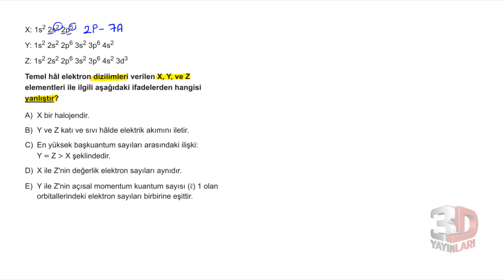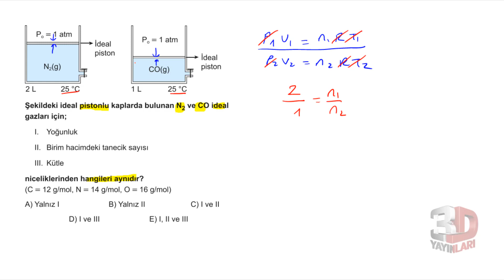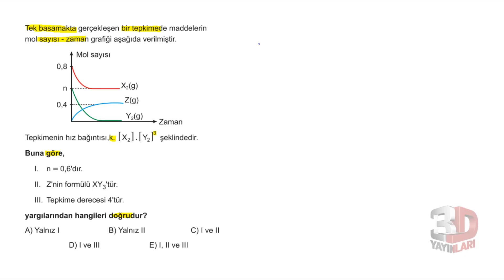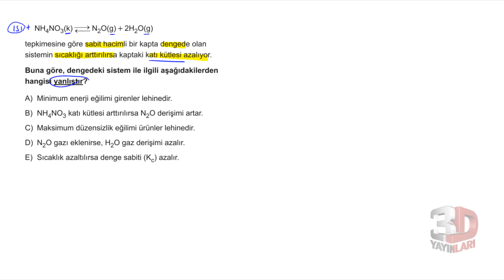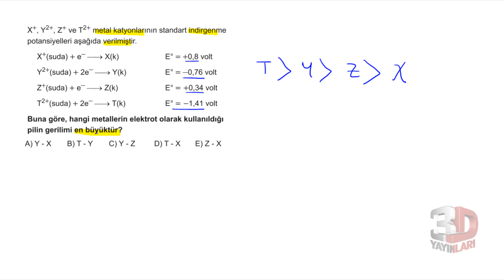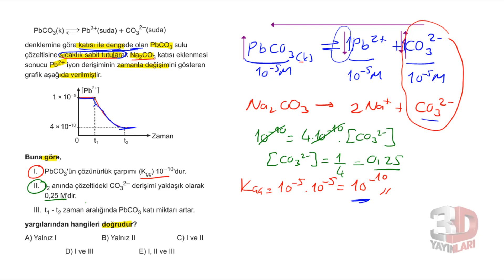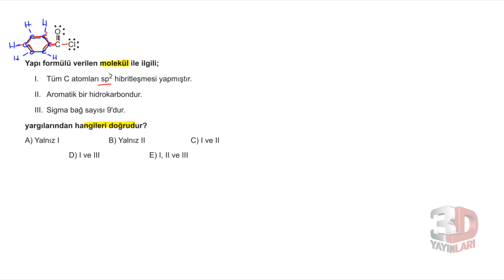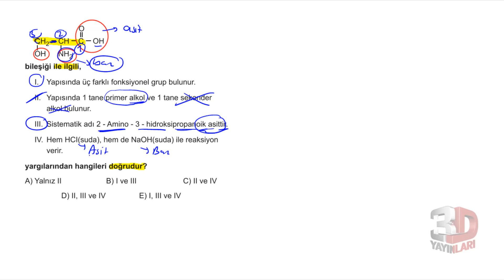AYT Kimya Simülasyon Denemeleri Deneme 06 Soru Çözümleri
🎞 Soru Listesi
▶ 00:00:00 Bölüm
▶ 00:00:00 Soru 1
▶ 00:01:44 Soru 2
▶ 00:04:02 Soru 3
▶ 00:05:39 Soru 4
▶ 00:07:49 Soru 5
▶ 00:10:48 Soru 6
▶ 00:12:14 Soru 7
▶ 00:13:57 Soru 8
▶ 00:15:01 Soru 9
▶ 00:18:12 Soru 10
▶ 00:20:47 Soru 11
▶ 00:22:14 Soru 12
▶ 00:24:48 Soru 13